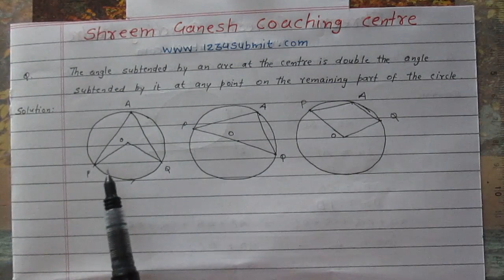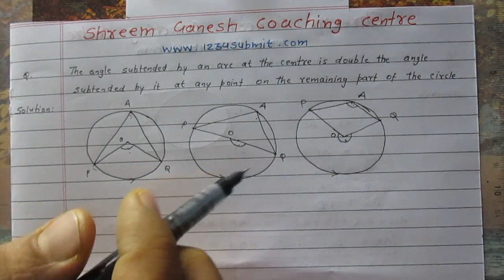Circles plane geometry class 09 Theorem 10.8 CBSE CCE NCERT MATHEMATICS online video tutions